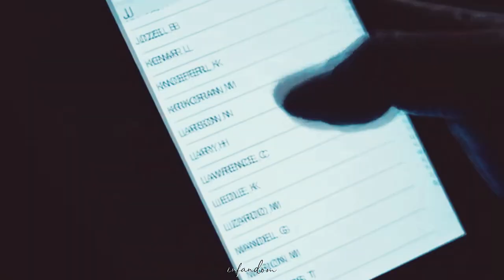Kevin and Randall - Light (This Is Us)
"The worst thing that ever happened to me was the day they brought you home.”

There is only one fandom that needs to be in this video. That is listed below.

Fandom: This Is Us

Song: Light By: Sleeping At Least

Coloring: Stay By: KeepHopeAlive

Are you excited about Season 5?

Sorry, we know. This is really late, like the episode airs tonight!! Ayee.